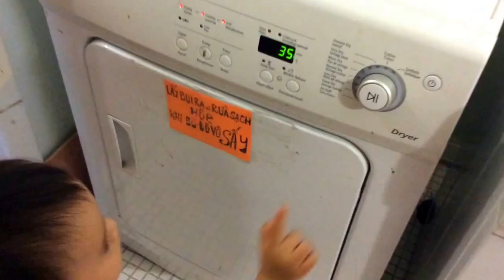Hannah doing housework - 17 months